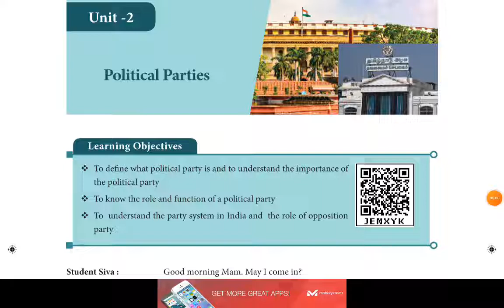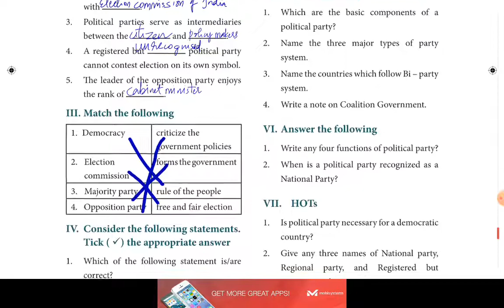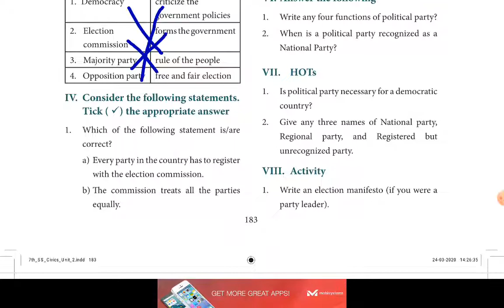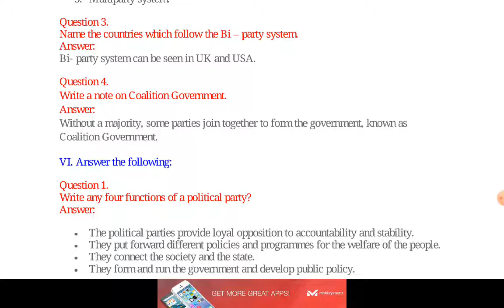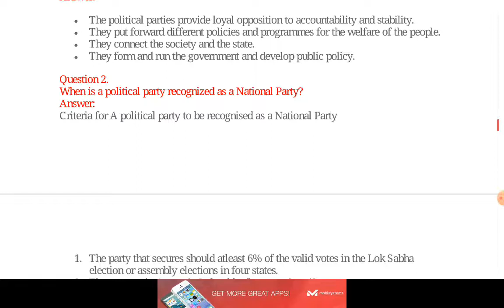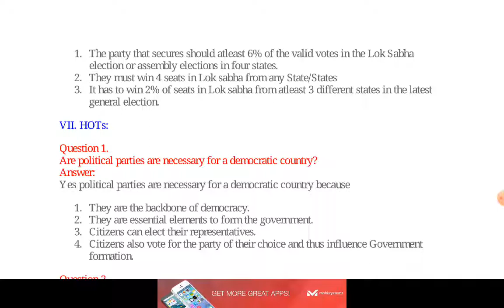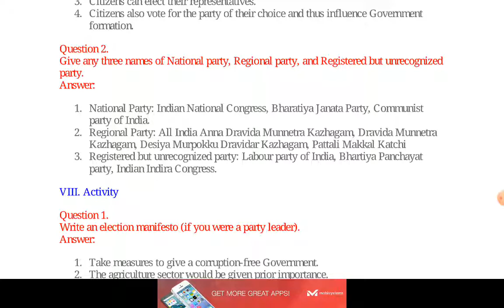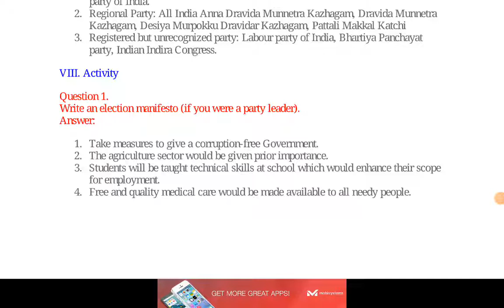7th Social Science | Political Parties | Book Back Question Answers | Term 1 | Jeeva's Academy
7th Social Science | Political Parties | Book Back Question Answers | Term 1 | Jeeva's Academy

7th social
political parties